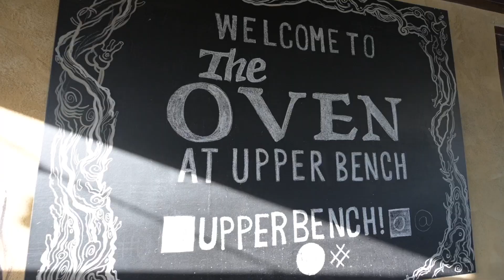Upper Bench Winery & Creamery- a bird's eye view and patio tour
View the Upper Bench Estate from the air and enjoy an angle rarely seen by the public. Join owner's Shana & Gavin Miller as they tour their property and catch a glimpse of all Upper Bench has to offer.
Video credit to Lionel Trudel Photography.